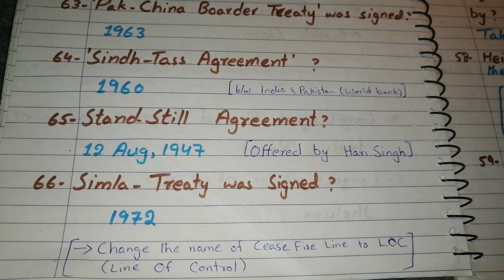MCQs related to Jammu and Kashmir ||Past papers mcqs ||jk history||Part2||Maria Gardazi Official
History of Jammu and Kashmir Mcqs ||Past papers mcqs ||jk history||Part2||Maria Gardazi Official ||

in this video I share the mcqs related to Azad Jammu and kashmir.
All these Mcqs are from the past papers of PSC, NTS and Css. This is the 2nd part of History of Jammu and kashmir.